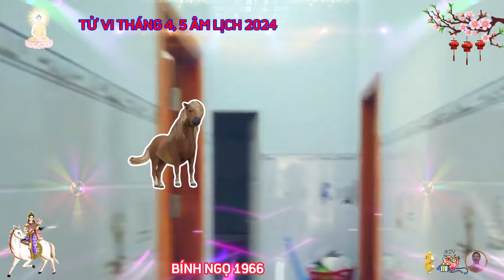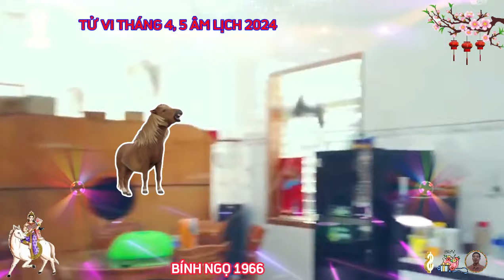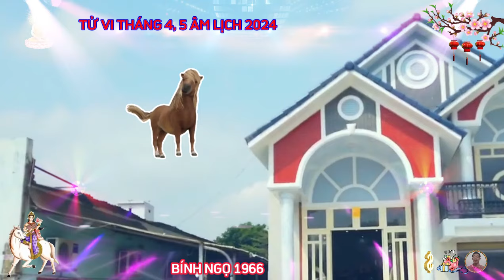☯ LỘC THẦN TÀI Tháng 4, 5 Âm, BÍNH NGỌ 1966, TIỀN BẠC ÙA VỀ, Trả Sạch Nợ, ĐỔI ĐỜI CỰC GIÀU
về phương diện tài lộc, tài chính của người tuổi bính ngọ, nhìn chung đã được cải thiện hơn trước rất nhiều, không chỉ thu nhập tăng lên, mà các nguồn thu từ việc kinh doanh nhỏ lẻ, làm thêm cũng tăng lên, giúp bạn cải thiện cuộc sống, tất cả là nhờ vào cát khí của thiên tài, thứ tài trong năm sẽ là nguồn thu chủ yếu của con giáp này